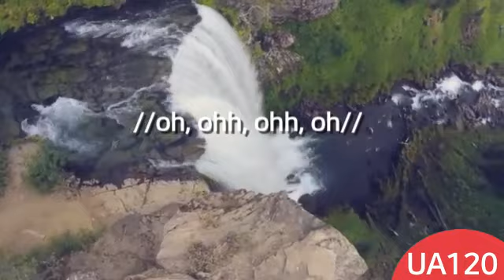KABED - ETERNO - feat. YAMILKA - (Con Letra)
† U N G I D O S   A  1 2 0 †